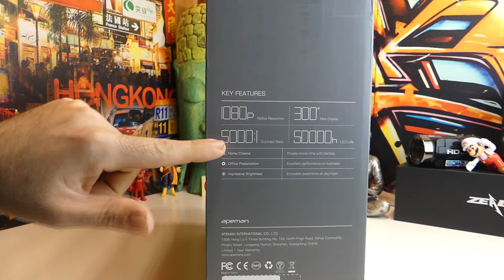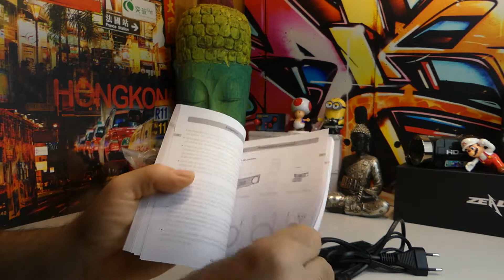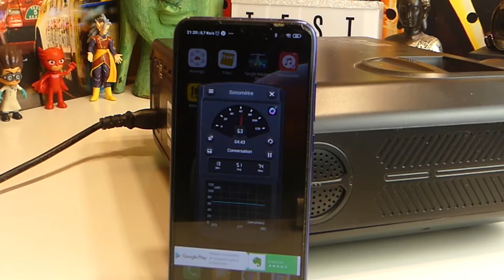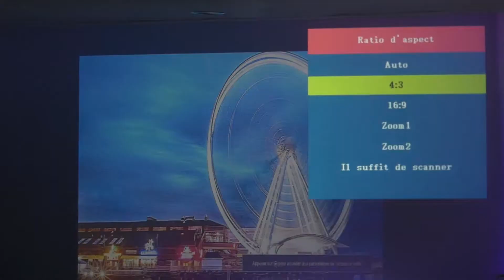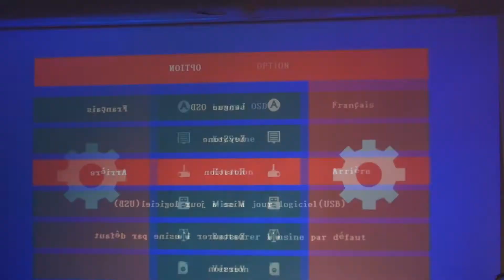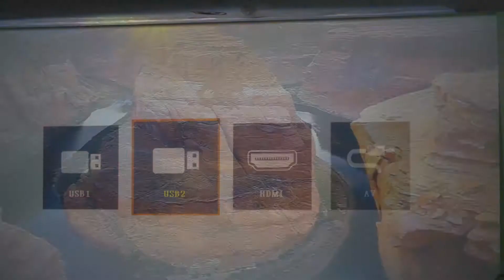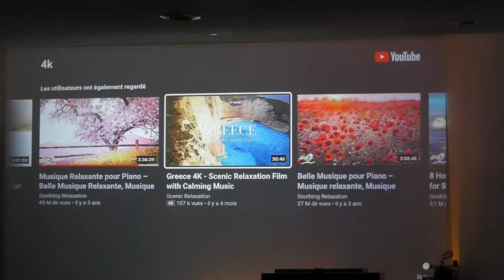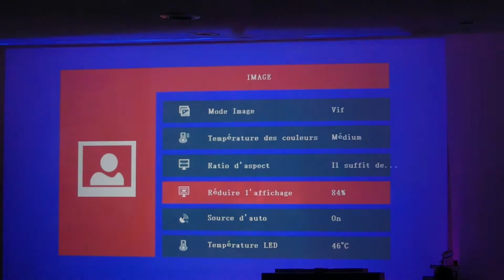TEST💥 VIDEOPROJECTEUR 1080P NATIF AMAZON [APEMAN LC650]💥 "support 4K" /TEST SONOMETRE LC450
Petite présentation du LC650 APEMAN sur Amazon
Voici le lien de l'Emetteur Recepteur
Lien du LC450 Apeman à 69.99€
Mon Switch HDMI pour deux entrées
Le Fire Stick TV lite que j'utilise

Pour me suivre dans le top 100 des meilleurs commentateurs Amazon
Pour savoir comment être recruté et devenir testeur officiel du Club des testeurs Amazon

Aussi :

Je vous invite a me laisser un petit like si cette vidéo vous a permis d'en apprendre un peu plus sur ce vidéoprojecteur si il vous intéresse.
(Ca vous prend une fraction de seconde et ça m'aide à faire grandir ma chaîne et ainsi me permettre de vous partager encore plus de produits et de bons plans.)

Le test "sonomètre" vous permettra de juger par vous-même du bruit durant l'utilisation des vidéoprojecteurs de la marque APEMAN.

Voici les mesures exacts durant le test  du LC650 à 100% :
Longueur : 265 cm , Hauteur : 184 cm , Diagonale : 322 cm.
Distance de projection : Environ 330 cm

Ca fait déjà pas mal de temps que je voulais tester un vidéoprojecteur en 1080P et celui-ci est extrêmement bien évalué pour 289 votes actuellement et une note de 4.4 sur 5 ce qui est loin d'être le cas des concurrents plus cher pour du 1080P.

Je vous avais présenté le LC450, un vidéoprojecteur que franchement je trouve extra à 69.99€ pour une superbe résolution d'image.
C'est réellement un vidéoprojecteur accessible à tout le monde même aux petits budgets qui veulent se faire plaisir avec une image XXL de bonne qualité

Je vous ai fait entendre le bruit du vidéoprojecteur en fonction même si il faut prendre en considération que le micro et le téléphone sont collés aux vidéoprojecteurs pour que vous puissiez avoir un meilleur aperçu.

Le son des haut-parleurs dont dispose le LC650 est relativement bon avec une puissance pour une bonne écoute mais pour plus de confort, je vous conseille tout de même d'ajouter des enceintes par câbles jack ou en Bluetooth avec un petit émetteur.

Le design de ce vidéoprojecteur n'est pas son point fort, néanmoins il faut prendre en considération le rendu image, le bruit en utilisation et surtout son petit prix pour un vidéoprojecteur dans la gamme des 1080P.

J'espère que cette petite présentation vous plaira et qu'elle vous en apprendra plus sur cet appareil si c'est un modèle qui vous intéresse.
Si c'est le cas, n'hésitez pas à me laisser un petit like qui me fera super plaisir et qui m'encouragera à continuer de vous présenter de nouveaux produits.

Egalement, si vous n'êtes pas abonné, je vous invite à le faire pour assister aux futures présentations
Rassurez-vous c'est gratuit ;)

Aussi, sachez que lorsque vous commandez sur Amazon vous avez un délai de rétractation de 30 jours qui vous permet de tester le produit et de le renvoyer dans ce délai et de vous faire rembourser intégralement (si vous n'êtes pas entièrement satisfait) !

Suite au prochain épisode ?

Test Quality